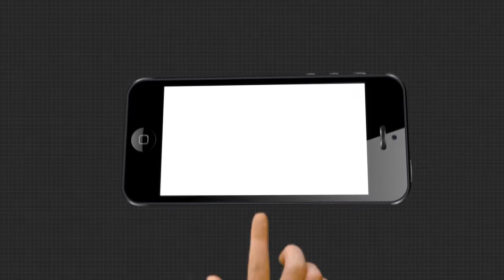ଦଳ ନାହିଁ କି କମଳ ନାହିଁ......ସୁରଙ୍କ ଥିଓରୀ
ଅଧିକ ଖବର ପାଇଁ ଡ଼ାଉନଲୋଡ କରନ୍ତୁ “Argus News” ଆପ୍
tore and Apple App Store